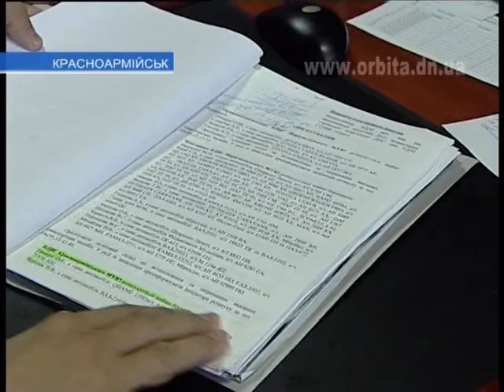Есть долги? Отдай машину!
Не платите алименты или есть задолженность по квартплате? Рискуете остаться без собственной машины прямо посреди дороги. Кабинет министров Украины внес изменения в порядок задержания и хранения транспортных средств на специальных площадках. Теперь инспекторы ГАИ получили право забирать автомобили, владельцы которых не платят алименты, задолжали по кредитам или имеют какие-то другие непогашенные платежи.